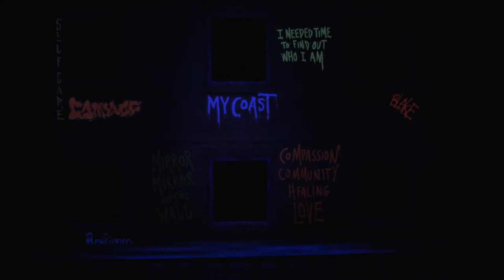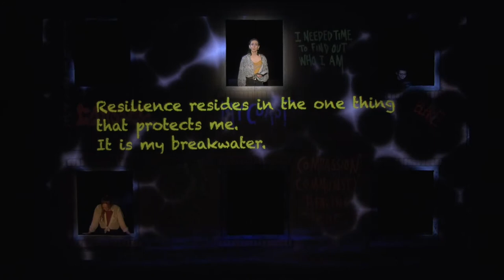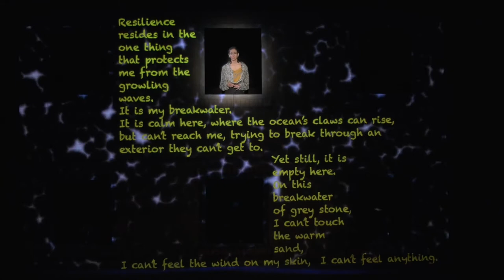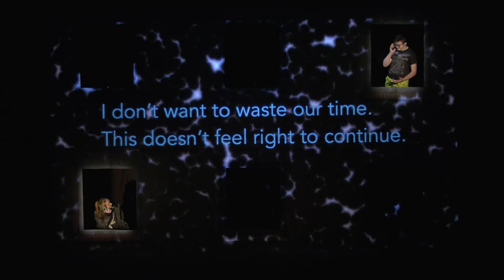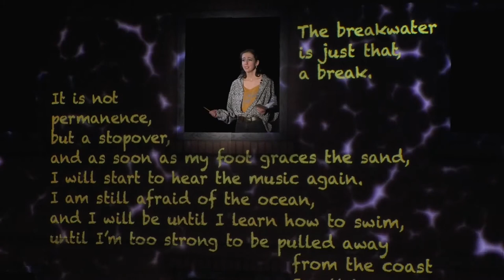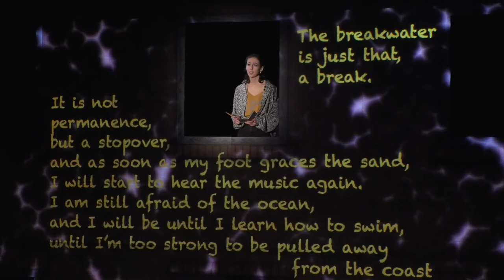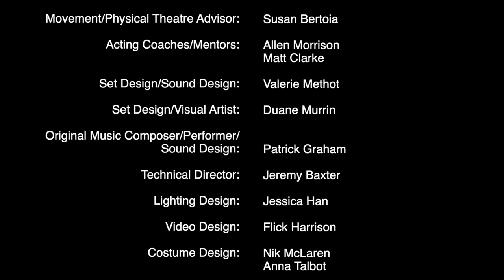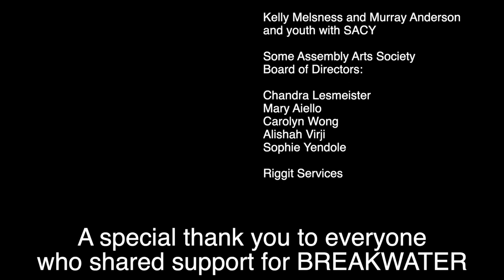BREAKWATER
A Some Assembly Theatre Production
with the Roundhouse Youth Theatre Action Group (RHYTAG)

BREAKWATER follows six youth who face the effects of isolation and mental health struggles from a symbolic world-wide flood.

Written and Directed by Valerie Methot
in collaboration with Youth Writers/Actors/Musicians: Raylen Adriano, Hiraeth Campbell, Fox Hunt, Mitch Broome, Ciara Wilkinson, Skylar Walker & Fiona Jenkins

Filmed at the Roundhouse Performance Centre, May 2 - 7, 2021.

Movement/Physical Theatre Advisor: Susan Bertoia
Acting Coaches/Mentors: Allen Morrison & Matt Clarke
Set Design/Sound Design: Valerie Methot
Set Design/Visual Artist: Duane Murrin
Original Music Composer/Performer/Sound Design: Patrick Graham
Technical Director: Jeremy Baxter
Lighting Design: Jessica Han
Video Design:  Flick Harrison
Costume Design: Nik McLaren, & Anna Talbot
Costume Design Assistant: Arianna Brewer
Stage Manager/Props Design: Chantele Fry
Props Design: Raylen Adriano
Writing Mentors: Latisha Wadhams & Lauren Preissl
Mentor in Indigenous Education  with Cultural Expression: Lauren Preissl
Script Consultants: Allen Morrison, Susan Bertoia, Tina Biello, Matt Clarke, Ljudmila Petrovic, Brogan Ho & Sophie Labrie
Script Research: Ignite Youth-Driven Arts Festival, Tupper Alt Program, SACY Crew at Vancouver Technical, Link Crew at Sir Chares Tupper, Pacific Community Resources Society (East Van Education Centre) & Red Fox Society
Script Collaborators: Dylann Moore & Amanda Cluney
Role of Alexander: Ron MacGillivray
Music Mentor/Songwriter Collaborator/Musician: Sophie Labrie
Music Mentors/Musicians: Stephen Fisk & Alison Jenkins
Singers/Songwriters/Musicians: Raylen Adriano, Hiraeth Campbell, Fox Hunt, Mitch Broome, Sophie Labrie & Hibiki Kojima-Graham
Set/Props Design Assistants: Joe Baker, Mitch Broome, Ciara Wilkinson, Carly Le, Skylar Walker & Arianna Brewer
Photographers: Flick Harrison & Gaetan Nerincx
Promotional Video: Flick Harrison
Social Media Assistant: Brogan Ho
Publicity: Teresa Trovato
Roundhouse Technicians: Neil Griffith & Ash Shotton
Camera/Film Facilitator/Editor: Flick Harrison
Camera: Sally Zori & Kryshan Randel
Key Partners: Vancouver Coastal Health, Roundhouse Community Arts & Recreation Centre
Community Partners: Sarah McLachlan School of Music, Scene Ideas Inc., Arts Club, Red Fox Society, Methotical Productions & Vancouver School Board
Funders: City of Vancouver, Vancouver Board of Parks and Recreation, Ministry of Children and Family Development, BC Arts Council, Province of British Columbia, Canada Council for the Arts, Telus, CLICK & Hamber Foundations, Vancouver Fraser Port Authority, Harvey McKinnon Associates & Private Donors.
Thank you: Mary Dowdell, Deb Sears and Leah Stewart at Vancouver Coastal Health. DB Boyko, Hilary Davis, Annie Cavanagh, Percy Nacario, Steve Adams, Kayce Honey, and Hanne Lene Dalgleish at the Roundhouse Community Arts & Recreation Centre. Jen Rose at The Sarah McLachlan School of Music. Kelly Melsness and Murray Anderson and youth with SACY. Some Assembly Arts Society Board of Directors: Chandra Lesmeister, Mary Aiello, Carolyn Wong, Alishah Virji & Sophie Yendole.

A special thank you to everyone who shared support for BREAKWATER